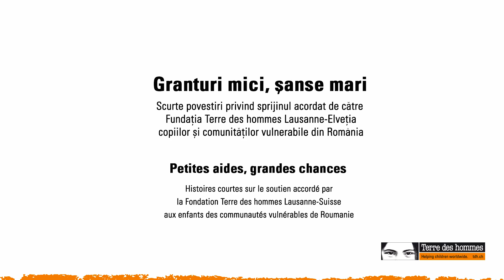Petites aides, grandes chances accordées par Tdh en Baia de Fier